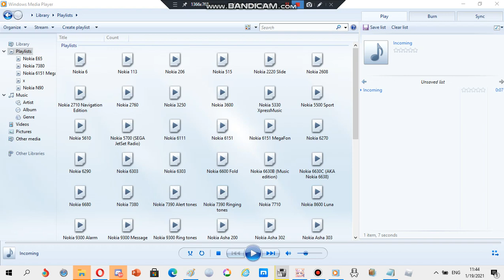Nokia ringtone: Incoming